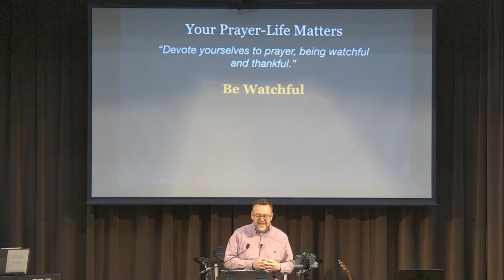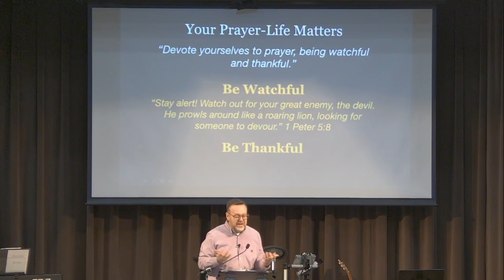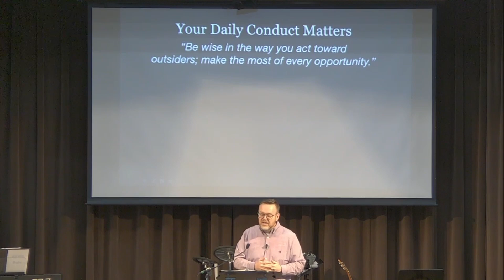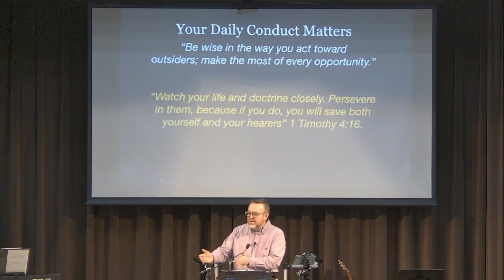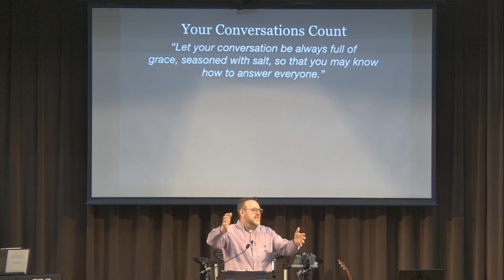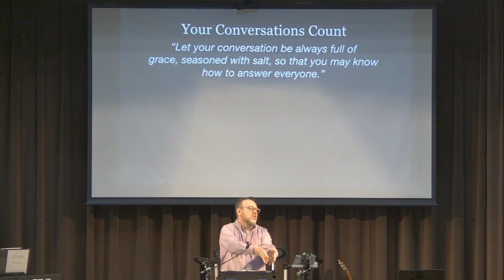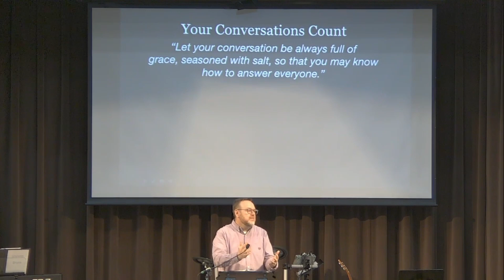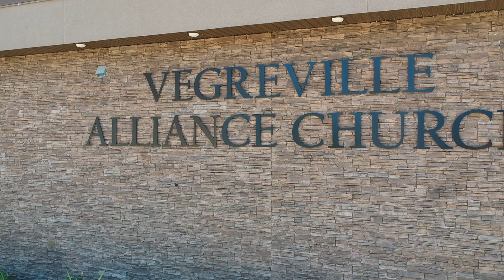Feb 12th: Colossians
Chapter 4 of our Colossians Series.